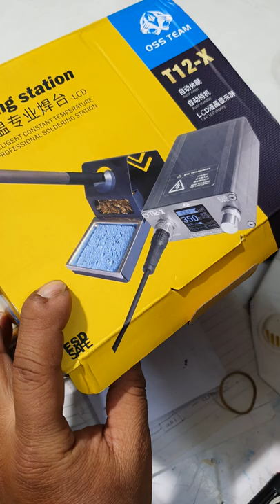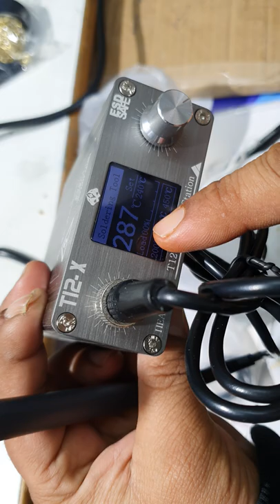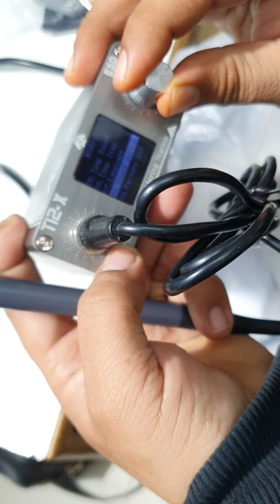T12 X Soldring Station with Special Tip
1 pcs tip
1 pcs tip cleaner
1 pcs sponge
1 pcs stand
1 Digital Station